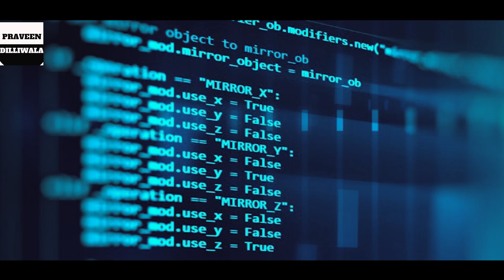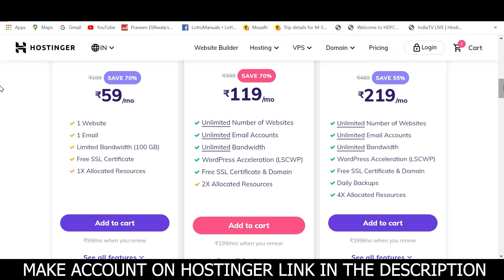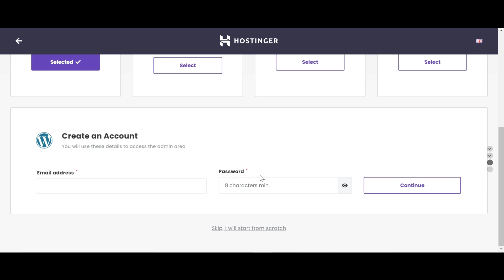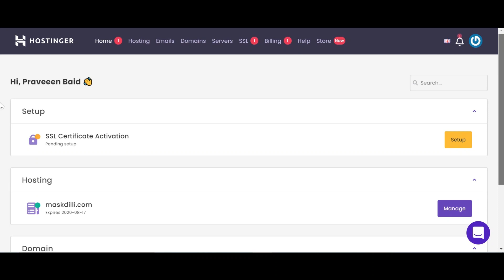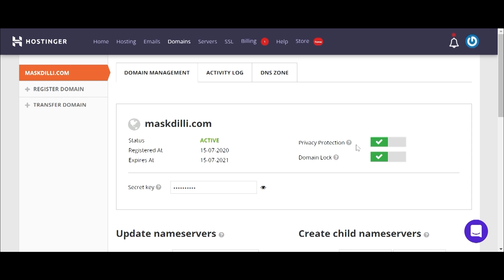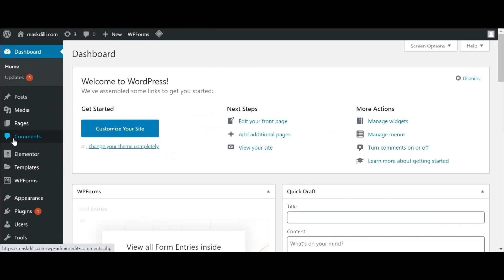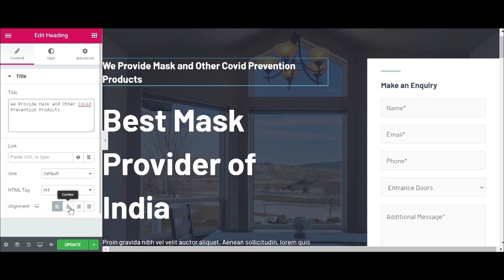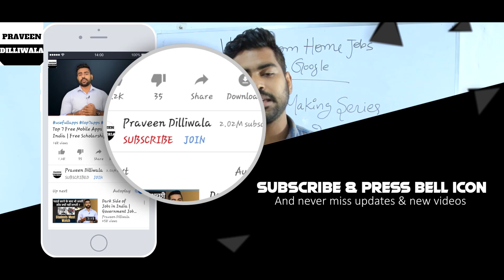Free Website Making Tutorial - Part 2 | Work from Home Jobs By Google | Earn Money from Home India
This is the Part 2 of Website Making Series, there are three parts and we will teach you how you can make a professional website and earn money from your home too, This website making tutorial is for everyone, from students to working professionals to housewife, so any could watch this website making tutorial in Hindi and earn money online - You will consider this as an Absolute beginner tutorial to make a website and earn money.